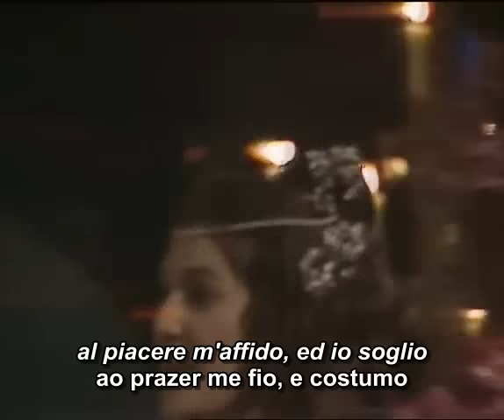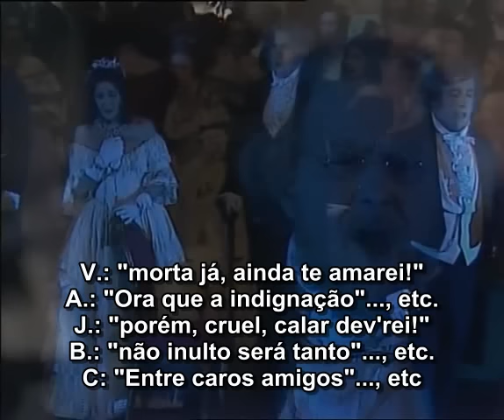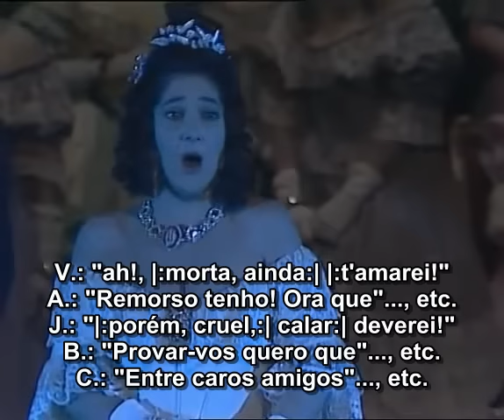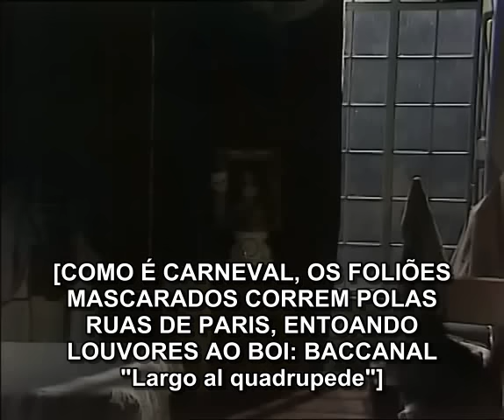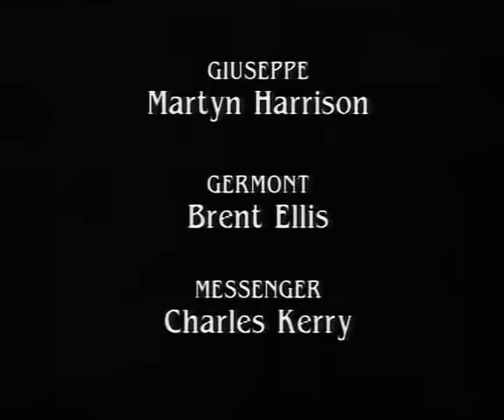La Traviata - Verdi (Glyndebourne, 1988) -- Ópera Completa (1 Vídeo) Legendada (Português/Italiano)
Versão em vídeo único.

 Ópera "La Traviata" ("A Transviada"), de Giuseppe Verdi, filmada no Salão de Ópera de Glyndebourne para a TVS em 1988.
 Tradução e legendas por Lucas S. A. Castro, segundo o Libretto e a Partitura.

Director: Peter Hall
Conductor: Bernard Haitink

Atores--

Violetta Valéry- Marie McLaughlin, soprano
Alfredo Germont- Walter MacNeil, tenor
Jorge Germont- Brent Ellis, barítono
Flora Bervoix- Jane Turner, mezzo-soprano
Barão Douphol- Gordon Sandison, barítono
Marquês d'Obigny- Christopher Thornton-Holmes, baixo
Doutor Grenvil- John Hall, baixo
Visconde Gastão de Letorières- David Hillman, tenor
Anninha- Enid Hartle, soprano
José (Giuseppe)- Martyn Harrison, tenor
Commissionário- Charles Kerry, baixo
Coro de Glyndebourne

Criadores--
Música por Giuseppe Verdi
Libretto de Francesco Maria Piave

 Estreou em 6 de Março de 1853 no Teatro La Fenice, Veneza.

 Baseado no romance "Le Dame aux Camélias" de Alexandre Dumas Filho.